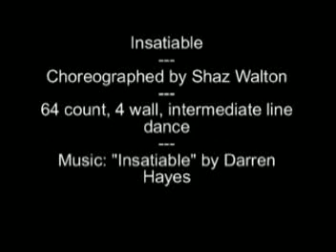Insatiable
Insatiable, choreographed by Shaz Walton, 64 count, 4 wall, intermediate line dance